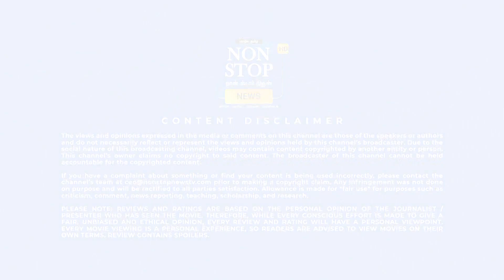இயக்குனர் ஷங்கருக்கு அடி மேல் அடி... 'அந்நியன்' பட தயாரிப்பாளரால் வந்த புது பிரச்சனை...| Shankar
இயக்குனர் ஷங்கருக்கு அடி மேல் அடி... 'அந்நியன்' பட தயாரிப்பாளரால் வந்த புது பிரச்சனை...